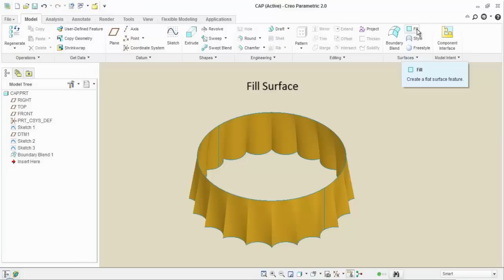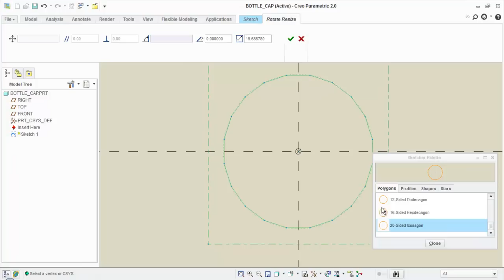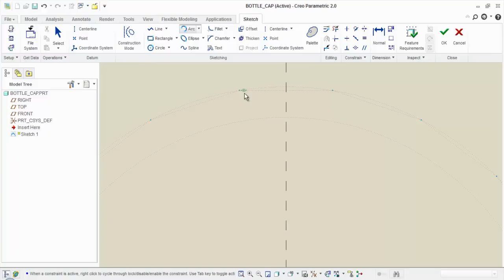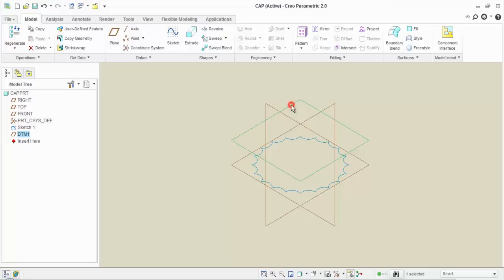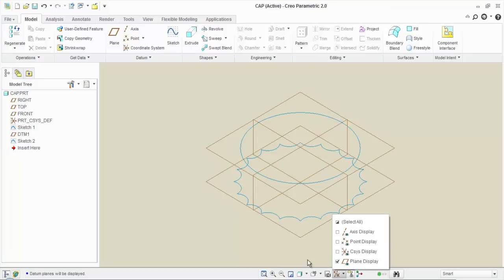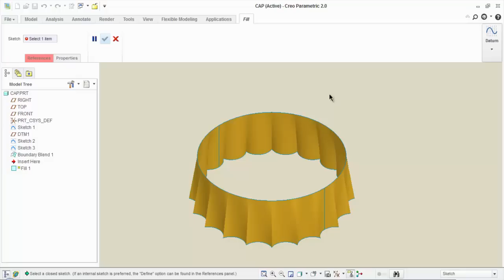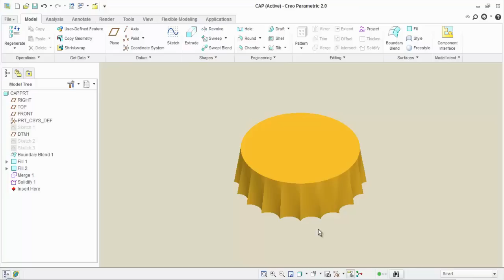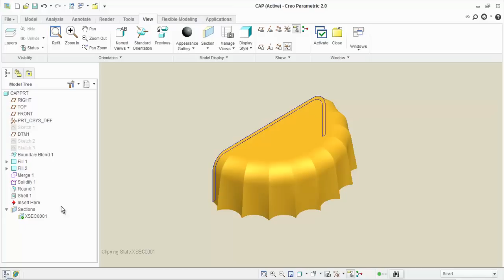Bottle Cap (Creo Parametric) || Surface Work Tutorial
In this video, the viewer will be able to watch the Creo Parametric software’s Basic  2D Sketching tools like Sketcher Palette, Circle, Arc, Reference Creations, Projection of previous sketches in a current sketch. Other than this Creation of new Datum Planes is displayed.  The most important section of the video is the display of Surface tools like Boundary Blend, Fill tool, Merging surfaces and converting them into solid. Precise Rotation with Re-Orient tool is an interesting tool. Fillet and Shell Tool is also shown. And in the end Section views for the analysis of internal parts is displayed. Hope all of you enjoy the video and if find it interesting Like it and share it.
In return, you will get rewards also...